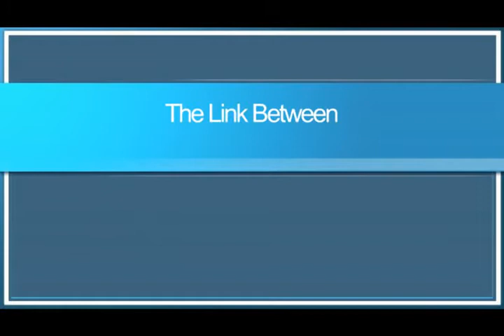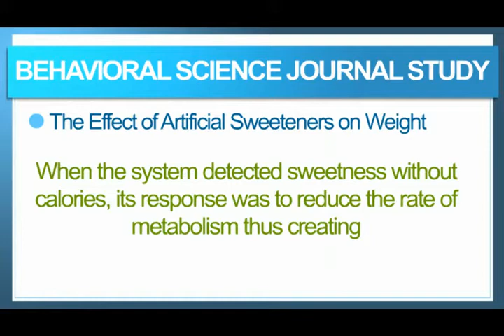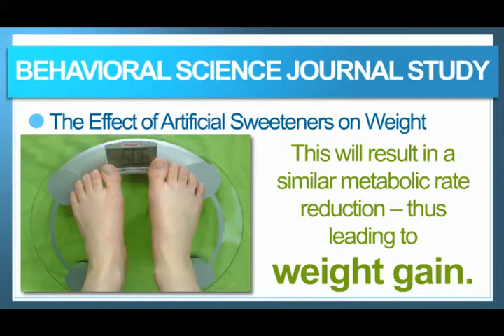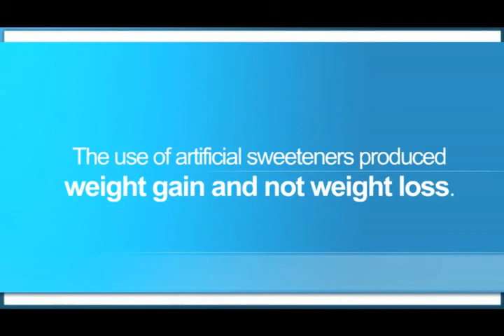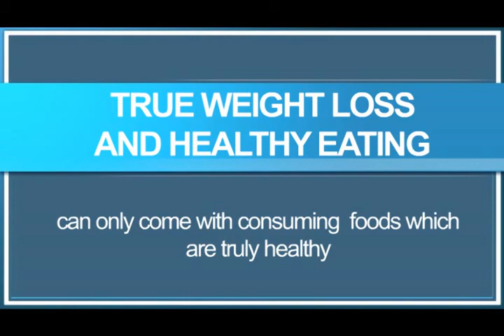Discover How Artificial Sweeteners Can Lead To Weight Gain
Sure, everyone uses artificial sweeteners to try to lose weight... right?  Well, the reverse effect is true!  Watch this short video to understand why artificial sweeteners is the LAST thing you want to consume if you are trying to lose weight.  I bet you will learn some things you never knew...